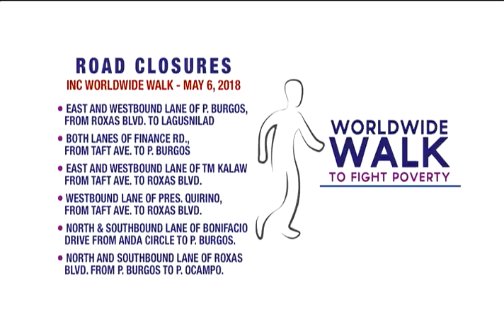MMDA, DOTR prepare for 2nd Iglesia Ni Cristo Worlwide Walk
The Metropolitan Manila Development Authority (MMDA) and the Department of Transportation (DOTr) announced their preparations for the May 6, 2018 "Worldwide Walk to Fight Poverty" of the Iglesia Ni Cristo (Church of Christ)